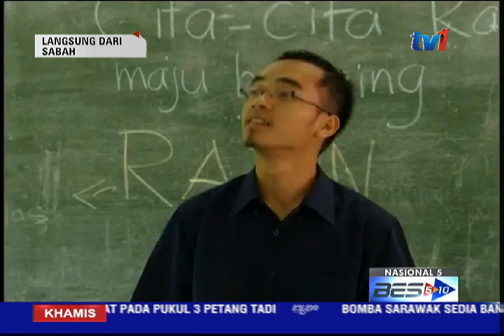LINTAS LANGSUNG SABAH 5 PM [17 SEPT 2015]